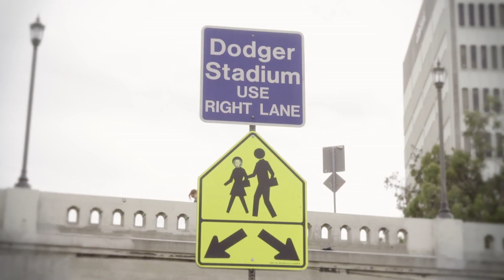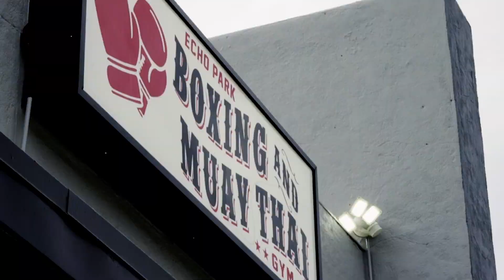Arun Sharma /BJJ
(from the documentary series "The Academy" by Matthew Davis Hickney)